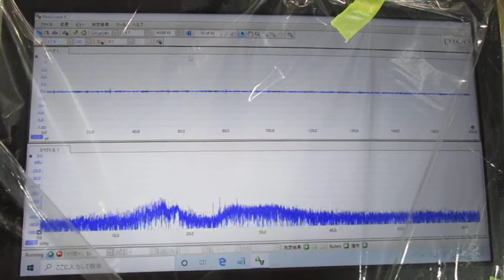超音波めっき技術 ultrasonic-labo